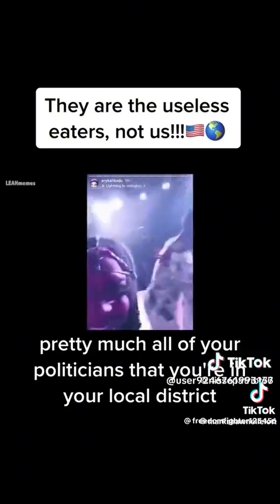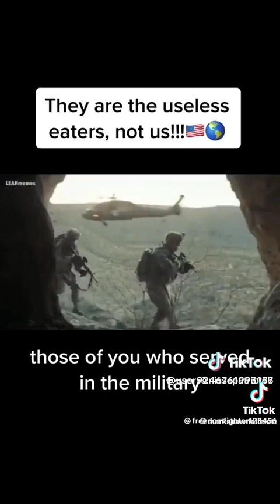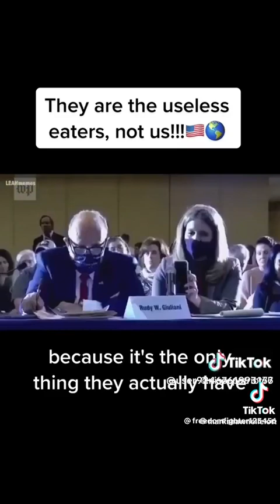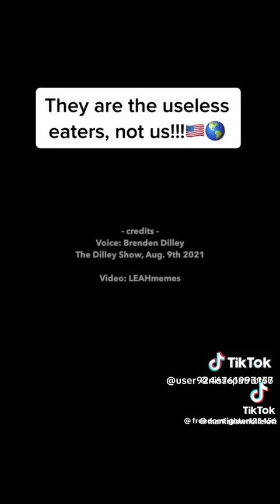Bad TikTok they are now controlled by Vangaurd